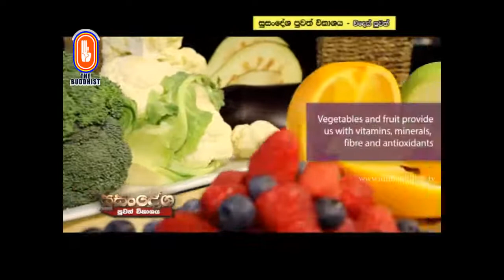Susandesha News | 2018-05-08 | 8.30 PM | සුසංදේශ පුවත් සඟරාව